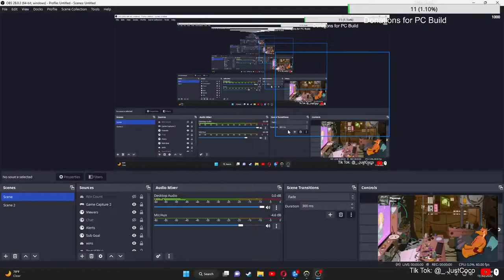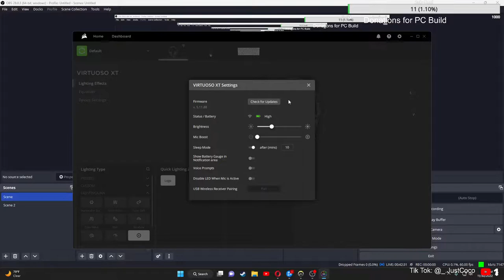Early Morning Gaming